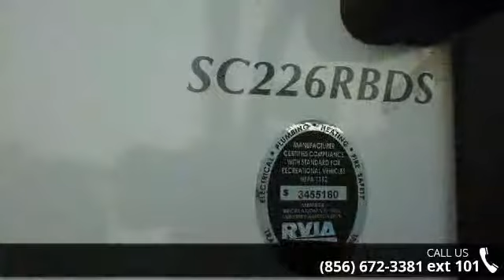2014 Forest River Surveyor Cadet SC226RBDS - Crossroads Trailer Sales - Newfield, NJ 08344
FOREST RIVER SURVEYOR! If you&apos;re looking for Style, Comfort, and Convenience... then this Super Lightweight Surveyor Cadet 226RBDS Travel Trailer by Forest River is JUST FOR YOU! This Amazing, Little, Value-Packed Cadet features a Unique, Fully Equipped, Center Kitchen with an Island Sink and Pantry/Stove/Cabinet Slide-Out. There are Cabinets for all of your Cookware and Counter Space to prepare all of those &quot;yummy&quot; meals. The Large U-Dinette Slide-Out and Beautiful Entertainment Center allows for a Comfortable, Spacious Living Area. Enjoy a Good Nights Sleep in the Plush Bedding of the Front 60X80 Queen Bed with Super Storage Center, Overhead Cabinets, and Dual Wardrobes with Storage. The Rear Corner Bathroom is complete with Toilet, Neo-Angle Shower, and Sink. With this Surveyor Cadet 226RBDS there is No Need to give up Space or Amenities!